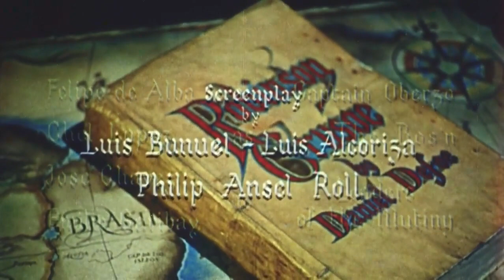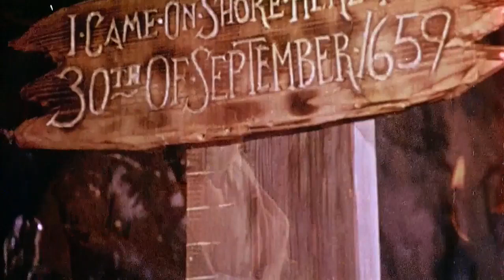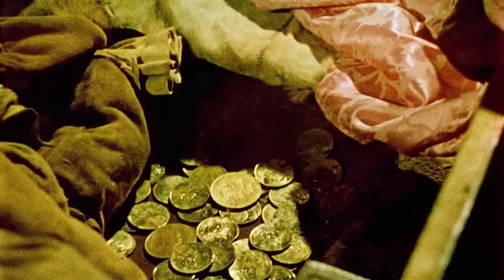Robinson Crusoe 1954 Adaptation of Daniel Defoe s Classic Novel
On 30 September 1659, the aristocratic British Robinson Crusoe's ship sinks, and he miraculously survives on a deserted island somewhere in South America. He retrieves a dog, Rex, and cat, Sam, from the shipwreck together with some supplies, weapons, clothes and tools and builds a shelter. He soon learns how to survive by cooking, farming, harvesting the crops. Then the loneliness begins to haunt him, especially after the loss of Rex. When he sees a group of cannibals in the island, tension and fear become part of his life. Later he saves the life of a savage that was going to be eaten by the cannibals; he names him Friday and they become friends. When Robinson Crusoe sees Caucasians on the island, he finds that Captain Oberzo was the victim of a mutiny, and he helps him to retrieve his ship.